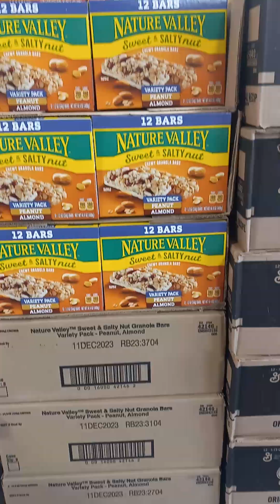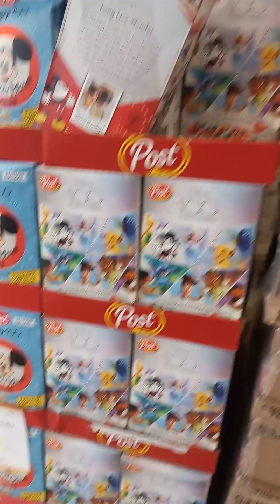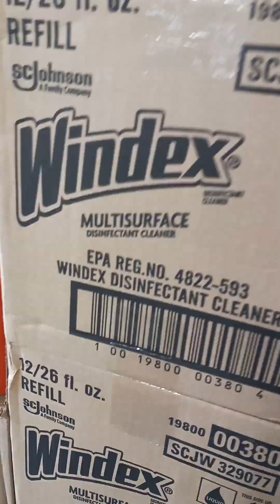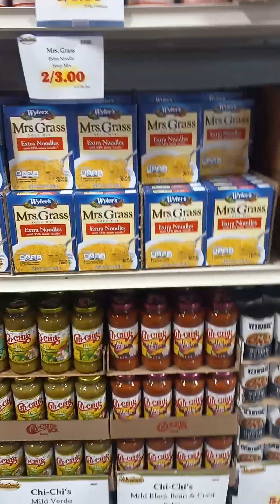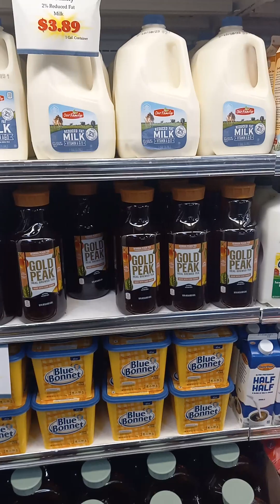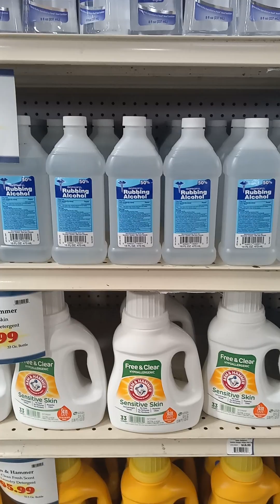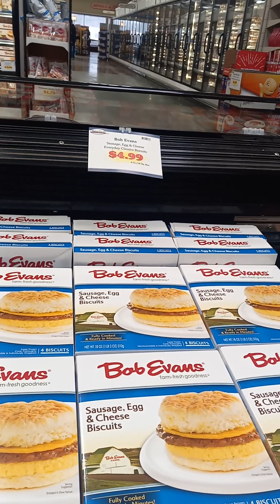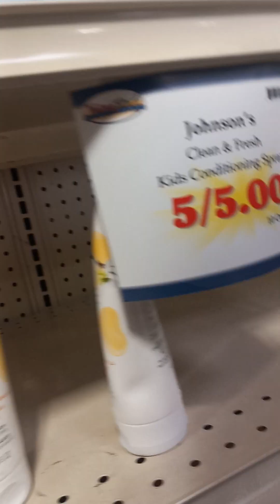VALUE FRESH SUPPER MARKET DEALS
come and check out value fresh is nobody can meet beat their deals nobody can